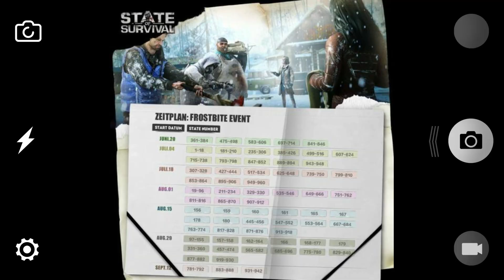WHEN IS THE NEXT STATE MERGER?¦ FROSTBITE WORLD EVENT SEASON 6¦ STATE OF SURVIVAL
State Merger? When is it? Where is it?
Why are there no communication?
Then, I would also like to talk and the upcoming Frostbite World Event Season 6.

Time Stamp
Frostbite Introduction 3:02
Turn Off Weather Effect 3:19
Warmth Event 3:35
Frostbite Frame Skin 4:00
Frostbite March Skin 4:20
Frostbite HQ Skin 4:35
Duration of Frostbite Event 4:55
Fuel Collection Race 5:25
Station - Optimum Upgrade Path 6:00
Wilderness Weather Effect 6:35
The End 7:18